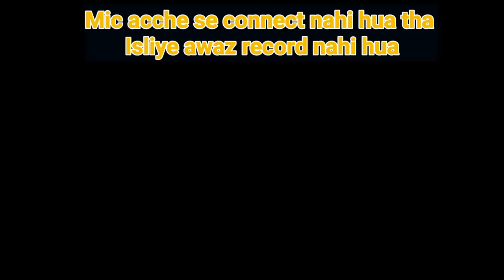complete moto vlog how to mount mobile 📲 on helmet l the wild wolf 😮